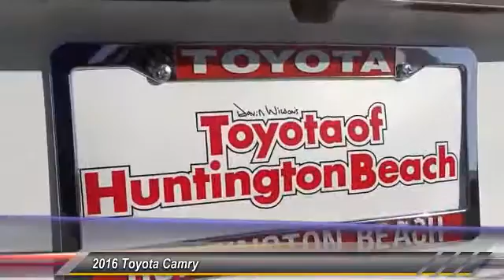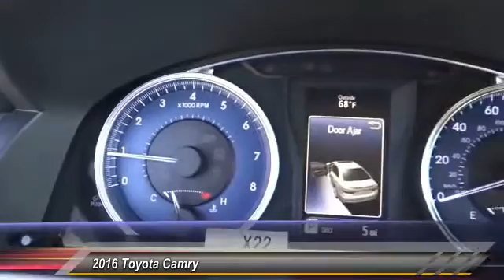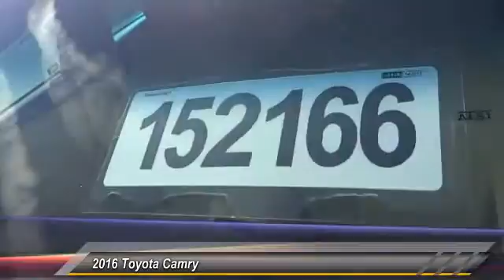2016 Toyota Camry Toyota Of Huntington Beach 152166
2016 Toyota Camry 4DR SDN I4 AUTO LE

18881 Beach Blvd.

TOYOTA OF HUNTINGTON BEACH PROUDLY SERVING ORANGE COUNTY, HUNTINGTON BEACH, COSTA MESA, GARDEN GROVE, IRVINE, WESTMINSTER, AND SURROUNDING SOUTHERN CALIFORNIA LOCATIONS. THIS SUPER WHITE 2016 Toyota CAMRY IS EQUIPPED WITH A Engine: 2.5L I-4 DOHC SMPI, AUTOMATIC TRANSMISSION, AND RECEIVES AN ESTIMATED 25 City/35 Hwy MPG. OR VISIT US AT 18881 BEACH BLVD HUNTINGTON BEACH, CA 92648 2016 Toyota CAMRY 4DR SDN I4 AUTO LE Stock #: 152166 | VIN: 4T4BF1FK3GR530523 | 2016 Toyota Camry 4dr Sdn I4 Auto LE Toyota of Huntington Beach